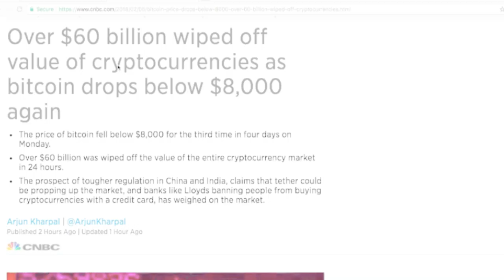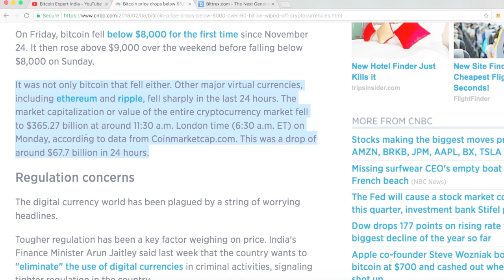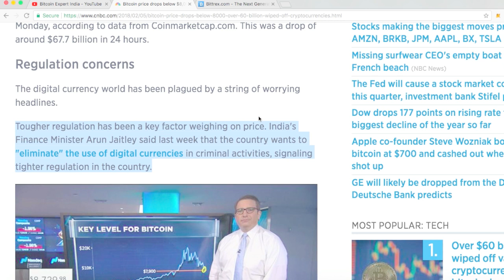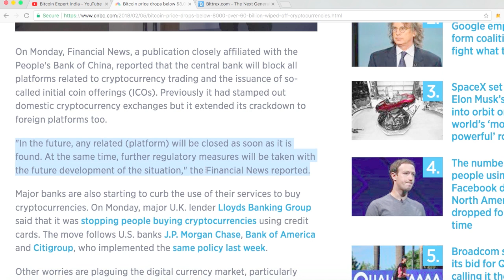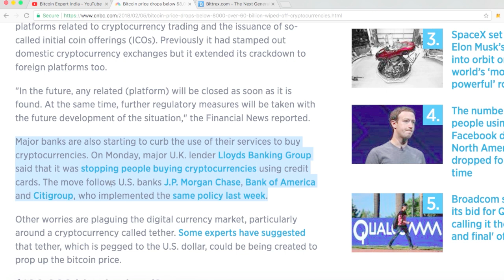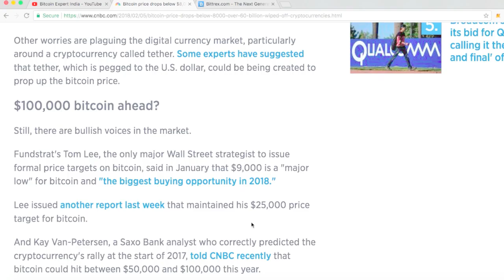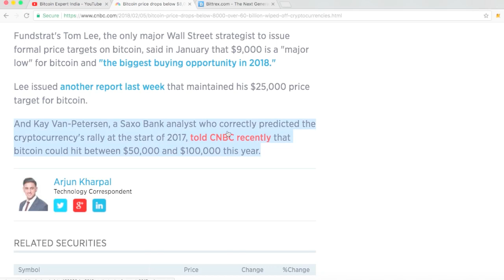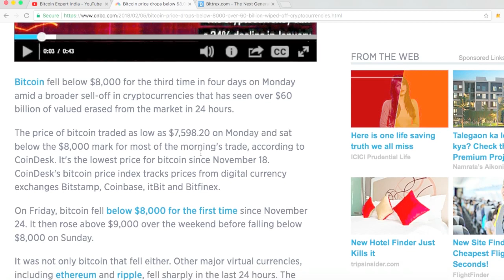जानिए, आज Bitcoin का price नीचे गिरने के क्या कारण है क्या सच में बिटकॉइन का price $5000 आ सकता है !